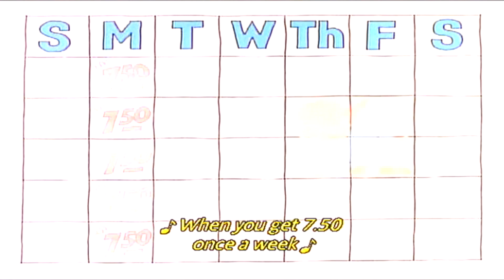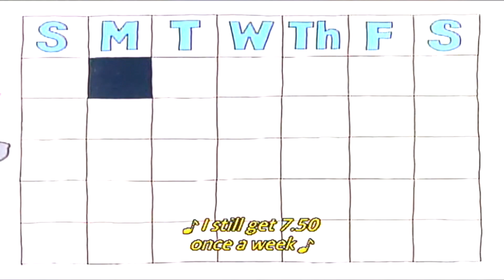School House Rock Money 7 50 Once a Week